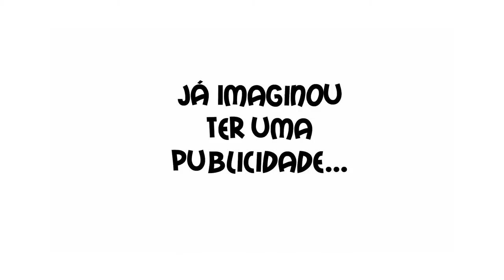Tá Na Moda 39| Hering Store Itapetininga, Microfisioterapia e Portobello Shop